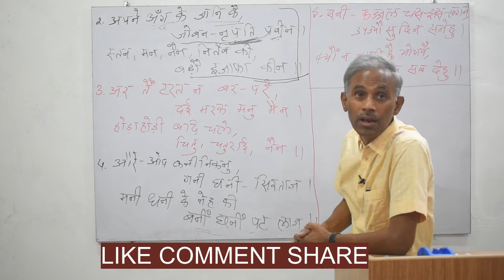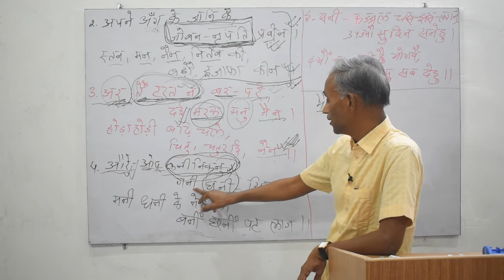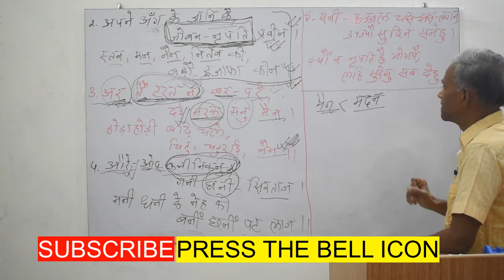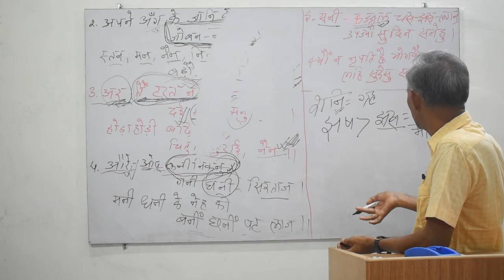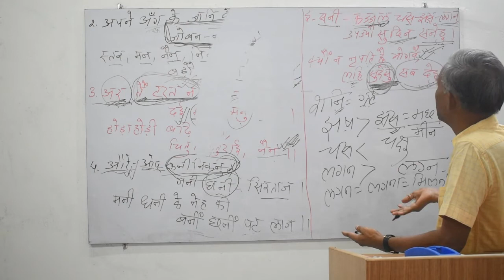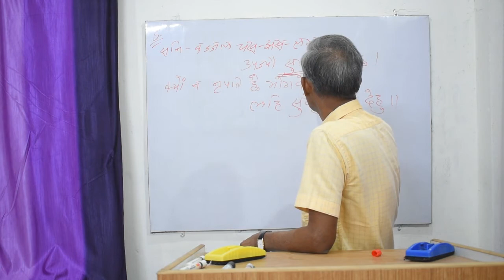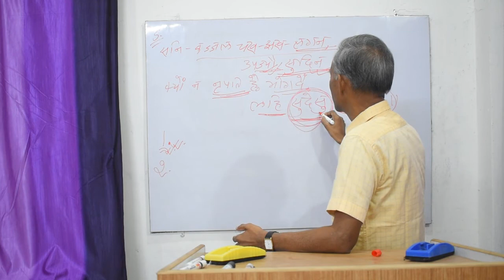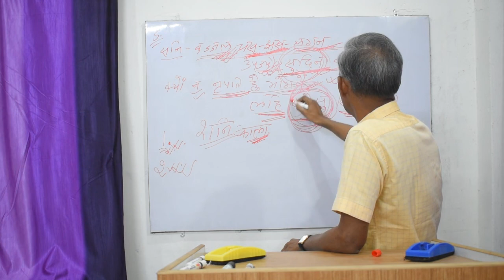बिहारी रत्नाकर 1-5 दोहे || BIHARI RATNAKAR 1-5 POEM